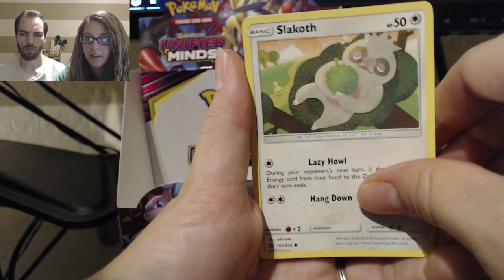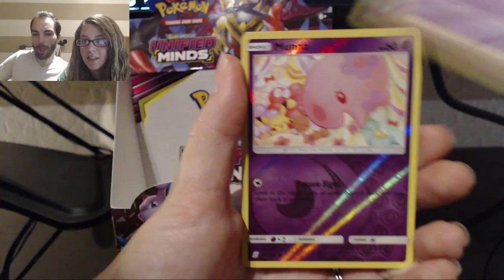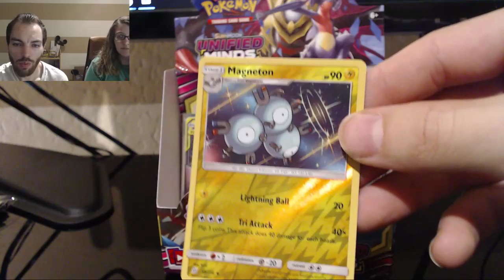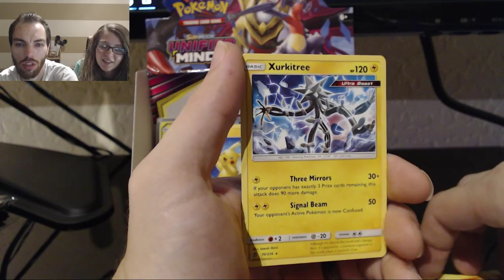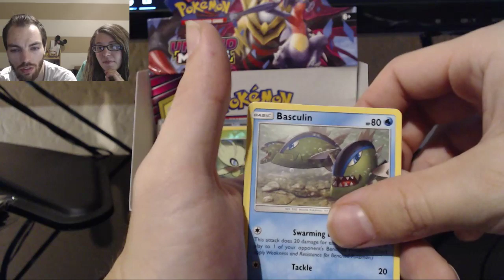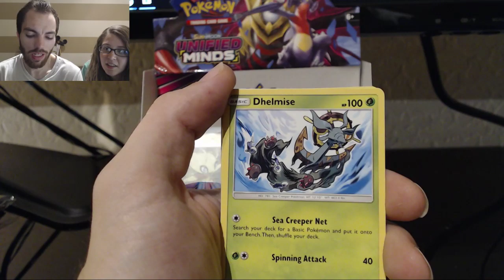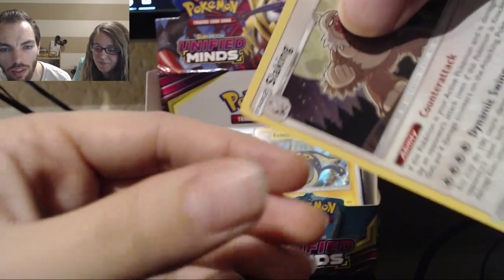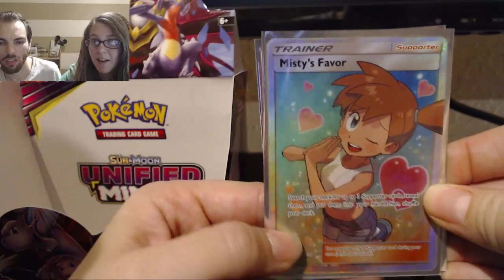Part 2 Box Opening, Unbroken Bonds